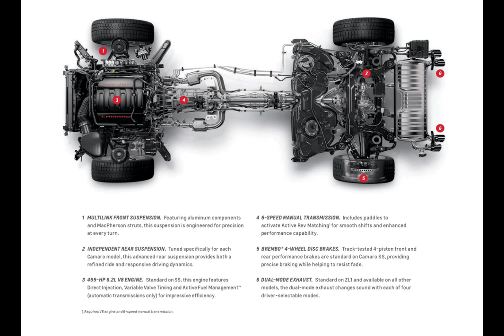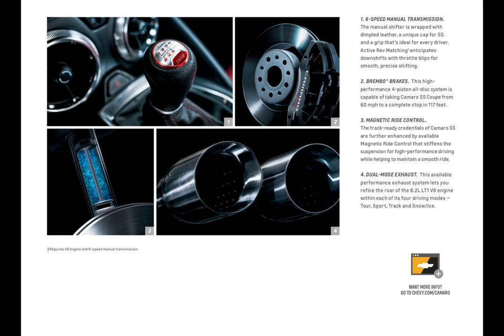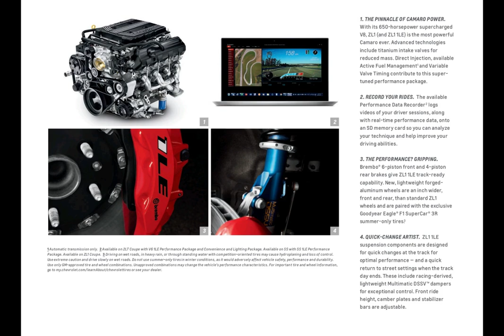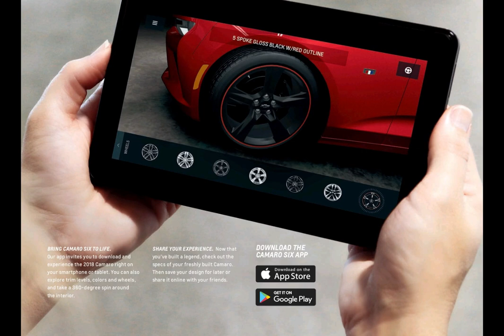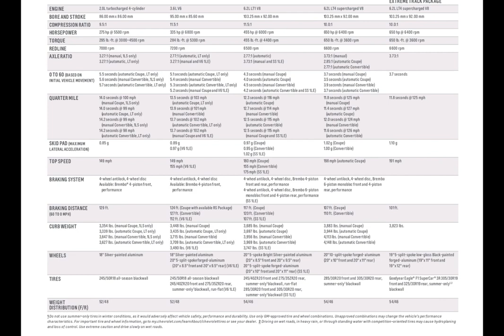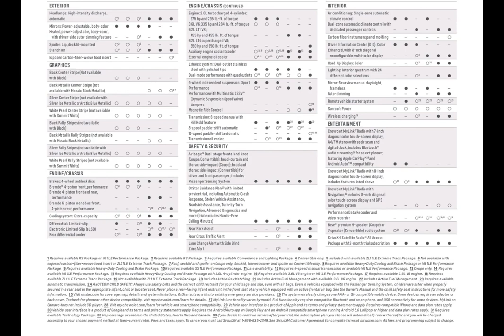【强子画册时间】2018年款雪佛兰科迈罗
我的宝藏汽车UP主,汽车,同性交友利器,画册,雪佛兰,美系车,肌肉车,科迈罗,汽车文化,2018年